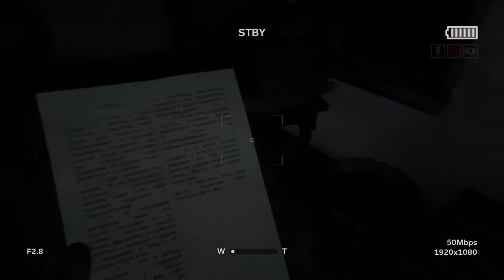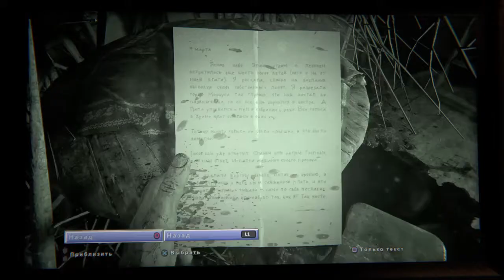OUTLAST 2 ПРОХОЖДЕНИЕ #4 DEADУШКА ЖДЕТ НАС ИЛИ КАК СОЙТИ С УМА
проходим outlast 2, всем приятного!